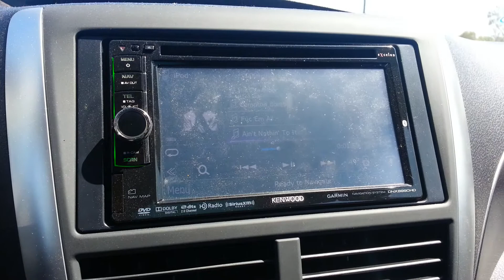Kenwood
2012 subaru wrx kenwood mc eiht cmw notr